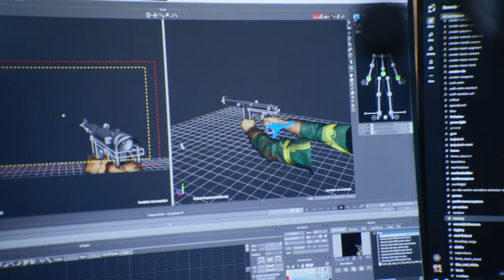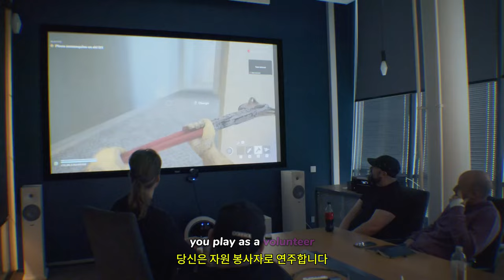FBC: 파이어브레이크 ( FBC: Firebreak ) 개발자 커뮤니티 우선 검토 썰전 예고편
💎Price / discount / sum :

🏆Information💥
FBC: Firebreak 개발 팀에 가입하면 커뮤니티를 통해 게임의 내용과 FBC: Firebreak에 대한 영감을 처음으로 확인할 수 있습니다.

FBC: 파이어브레이크는 수수께끼의 연방통제국(FBC)을 배경으로 한 3인용 협동 1인칭 슈팅 게임입니다. 이 국장의 본부는 다른 세계 세력의 치명적이고 장기적인 포위 공격에 직면해 있기 때문에 가장 적응력이 뛰어난 대응 부대인 파이어브레이크만이 질서를 회복할 수 있는 기술과 용기를 가지고 있습니다.

FBC: 파이어브레이크는 2025년에 Steam 및 에픽 게임 스토어, Xbox Series X|S 및 PlayStation 5를 통해 PC용으로 출시될 예정입니다.

레미디 엔터테인먼트에서 개발 및 발행했습니다.

🎀Supported Languages

영어 ✔ ✔ ✔
프랑스어 ✔  ✔
이탈리아어 ✔  ✔
독일어 ✔  ✔
스페인어 - 스페인 ✔  ✔
일본어 ✔  ✔
포르투갈어 - 브라질 ✔  ✔
중국어 간체 ✔  ✔
스페인어-중남미 ✔  ✔
중국어 번체 ✔  ✔

🕹️Game content
FBC: Firebreak는 외계 세력의 공격을 받고 있는 의문의 연방 기관을 배경으로 한 협동 1인칭 슈팅 게임입니다. 수년에 걸친 기관 본부에 대한 포위 공격이 극에 달한 가운데, 기관의 가장 다재다능한 부대인 Firebreak만이 건물의 가장 기이한 위기를 뚫고 질서를 회복하고 위기에서 탈출할 수 있는 장비와 배짱을 갖추고 있습니다.

⚡Game Developer
Remedy Entertainment